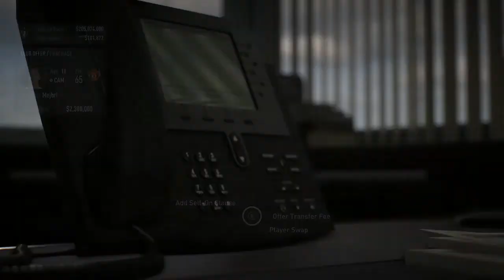fifa 22 career mode 1